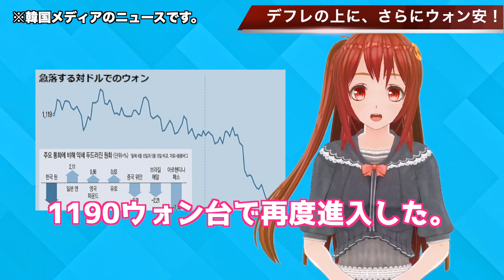【韓国】デフレの上にドル・ウォン安！！…【韓国ニュース：ウォン安】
もはやデフレとなり、
経済危機となっている韓国ですが、
ここにきてウォン安も加速しているようです。

関連動画
ウォン通貨危機の予兆!?外資が約4.3兆ウォン売り!!18日連続売り攻勢!KOSPIに外資不在状態
‹ 韓国 ニュース ウォン ›ウォン安「トランプ米大統領の発言で韓国ウォン安が進行。発言内容とは？そして韓国の反応は？為替介入はじまるか。
韓国の物価安が通貨危機当時より深刻！韓国ウォンも暴落開始か「2019年11月04日のニュース」
ついにメディアから見放されたムンムン！？【13番目の陰猫論】【12月05日】【韓国 反応】【韓国 崩壊】【韓国制裁】
韓国経済が超ヤバい裏話【デフォルト危機とサムスンやLG】ウォン安とムーディーズ格下げとリーマンショック以上、日産と半導体
韓国がウォン安対策にトンデモナイ対応をしていた！！その効果とは一体？？
韓国ウォン安で25％値引き！韓国中央銀行、文在寅の政策に怯える！【韓国最新ニュース】
【韓国の反応】韓国ＧＳＯＭＩＡ破棄で国が境地に！　韓国メディアは訪日した米高官の発言をどう捏造したのか？
信じるか信じないかはあなた次第【韓国 ニュース 最新】【10月29日】【韓国 経済】【韓国 崩壊】【韓国制裁】
🇰🇷【韓国 崩壊】【韓国 反応】日本、高純度液体フッ化水素、輸出されなくい【韓国の最新ニュース】
K国で文大統領への風向きが激変した？こっちを擁護する国民も・・。K国情勢に衝撃の結末が。